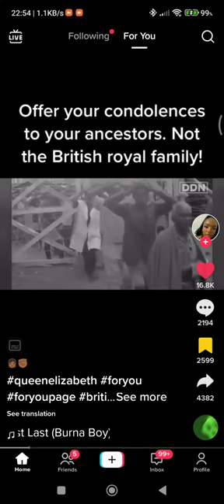The Dark Side of British History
The Dark Side of British History You Weren't Taught in School